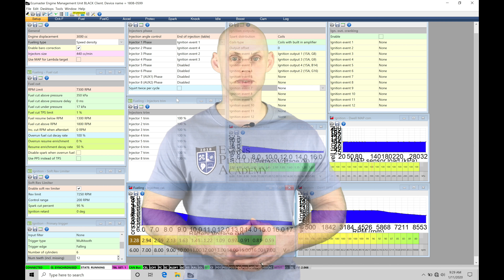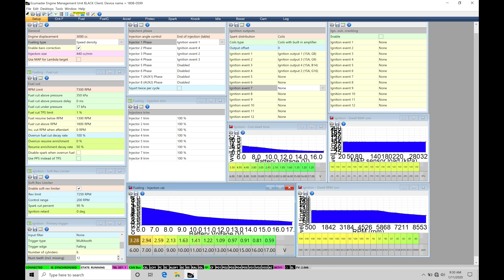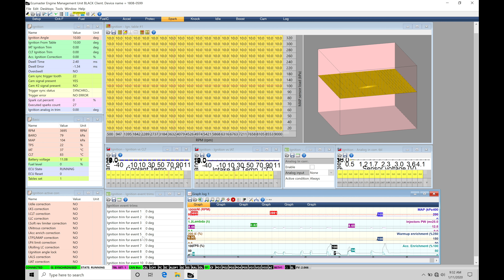ECU Masters Training Course Part 19: Spark Timing & Modifiers | Evans Performance Academy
ECU Masters Training Course Part 19: Spark Timing & Modifiers walks you through the main spark timing table and modifier tables such as IAT and CLT.